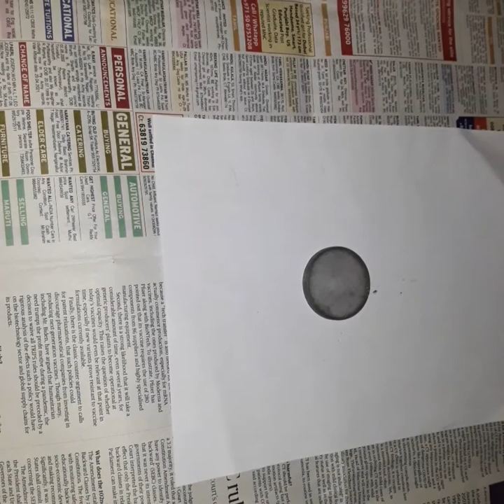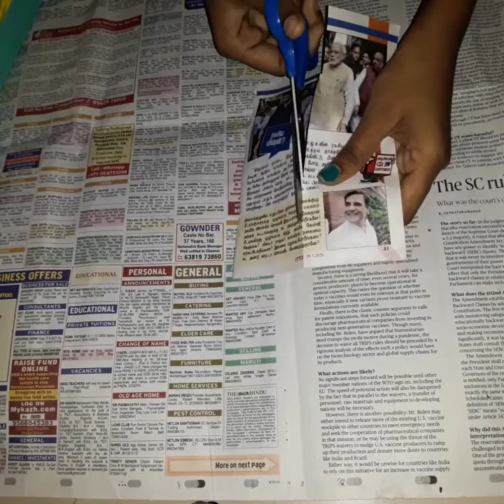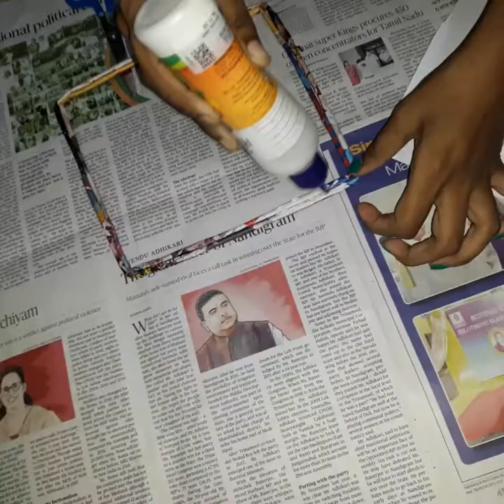easy matchstick craft